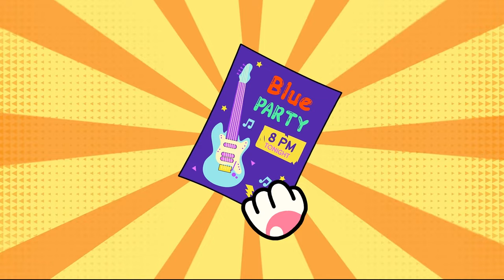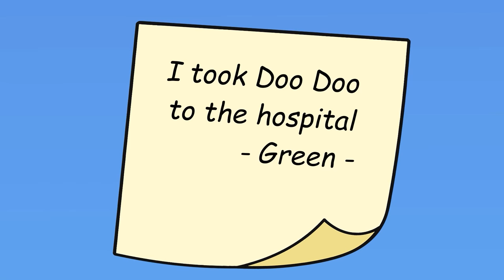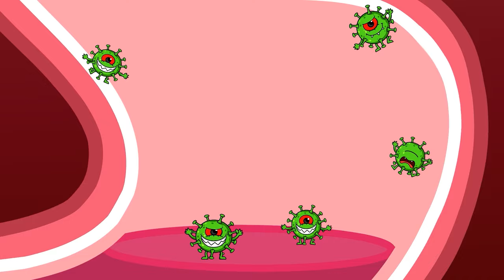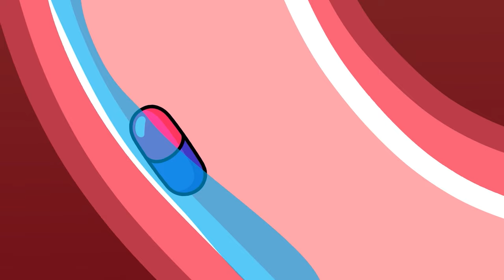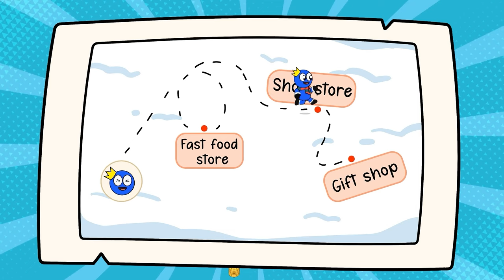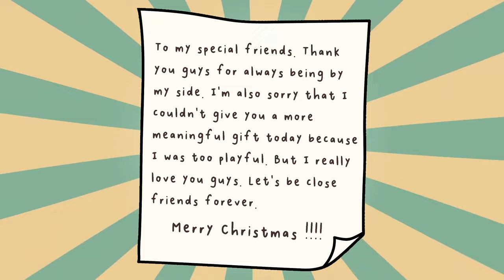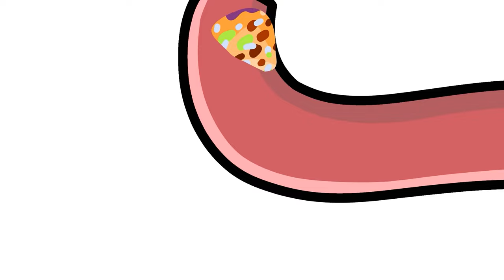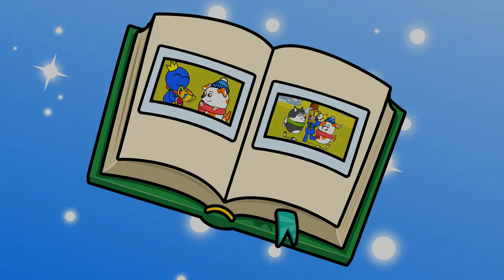HOO DOO, GIVE ME A NEW BRUSH BLUE is LAZY to brush HIS TEETH?! | Hoo Doo Beagle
❤️ Welcome to the Hoo Doo Beagle Channel ❤️
🐶 Hoo Doo is an extremely adorable Beagle dog. He lives with close friends, Maxx, Lucy and Rainbow Friends. Their lives are always filled with fun and life lessons. Hoo Doo and his friends will bring you exciting adventures, adorable antics, and stories about their lives every day and through them, they convey useful advice to all.